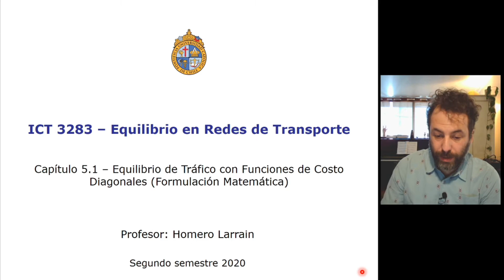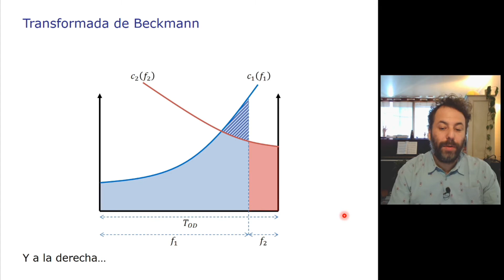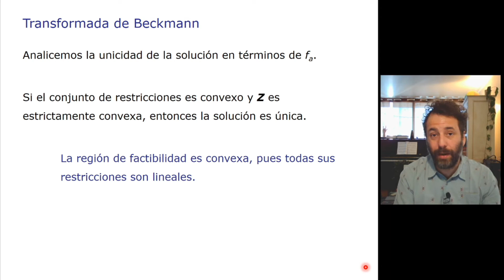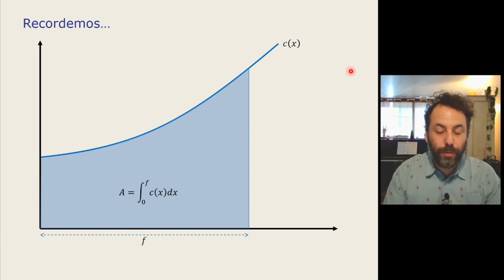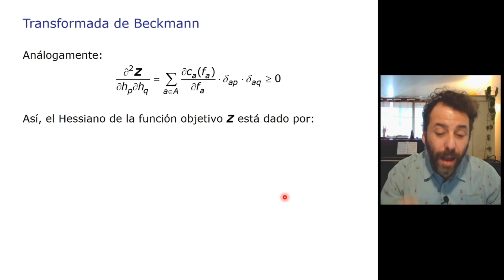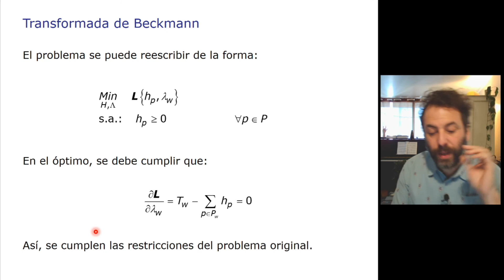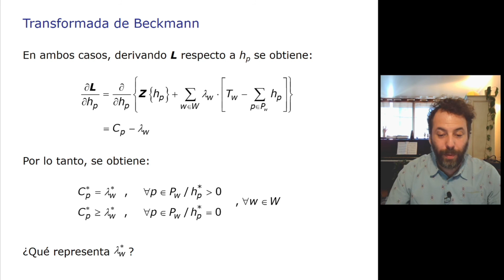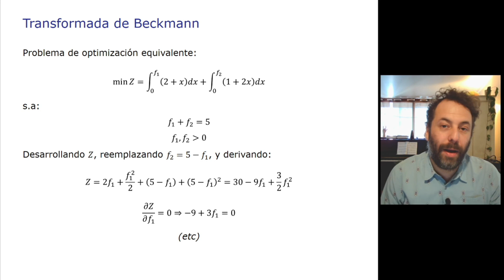EeR - 5.1: Transformada de Beckmann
Equilibrio en Redes de Transporte
Cap 5: Equilibrio diagonal
Clase 1: Transformada de Beckmann
2020 - 2do Semestre

Profesor Homero Larrain
Departamento de Ingeniería de Transporte y Logística